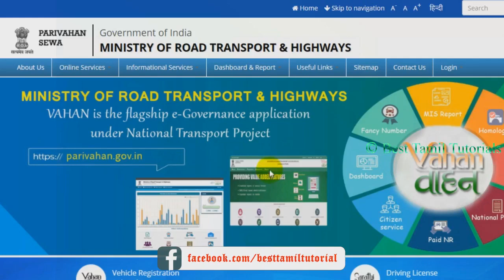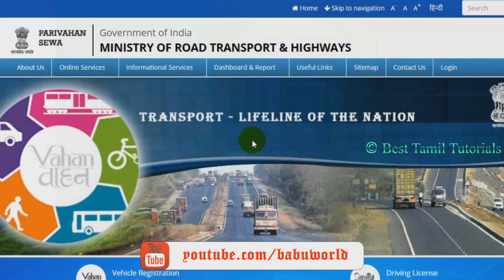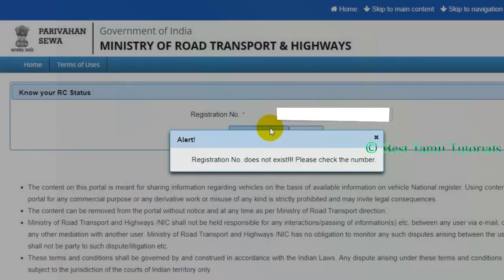HOW TO FIND BIKE & CAR OWNER DETAILS USING NUMBER PLATE - BEST TAMIL TUTORIALS